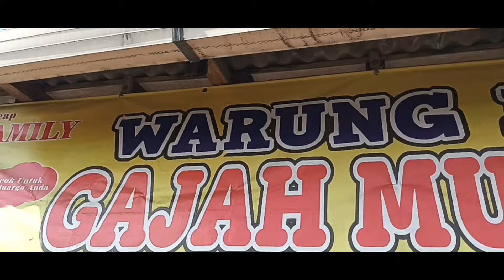HEALING.‼️NGEBAKSO BARENG KELUARGA DI KAMPUNG